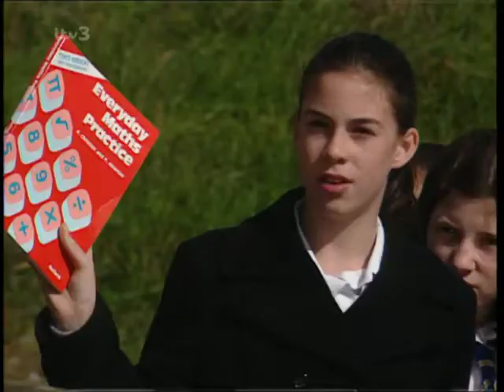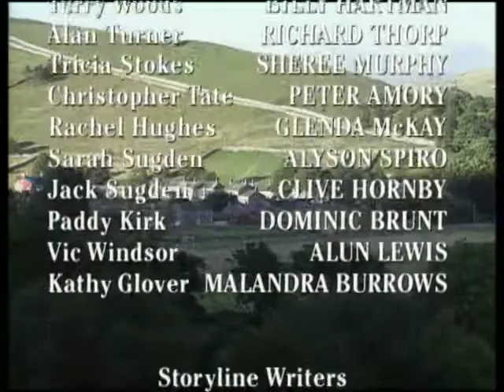Emmerdale 1998 10 15 PDTV x264 SS